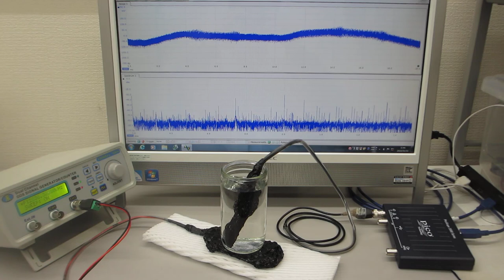超音波プローブの超音波伝搬特性を利用した、非線形現象の制御技術